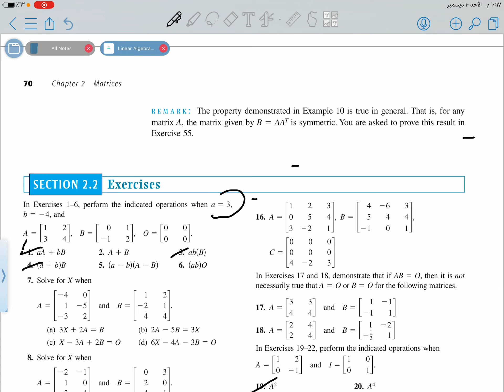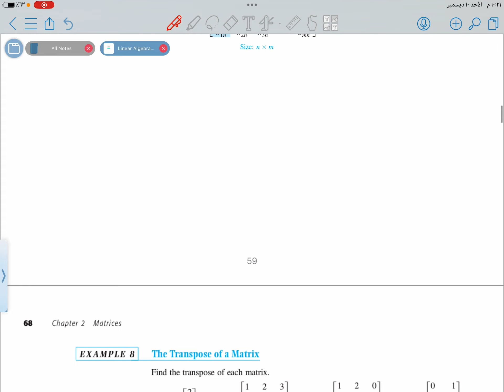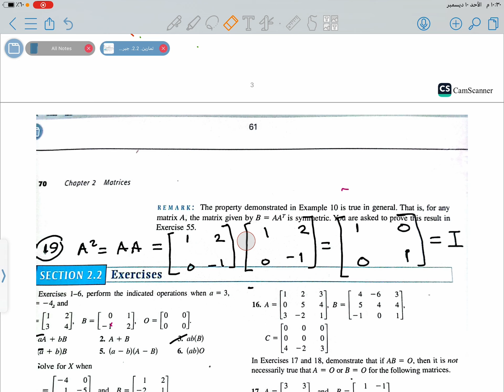exercises 2-2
لتحميل ملف الواجب